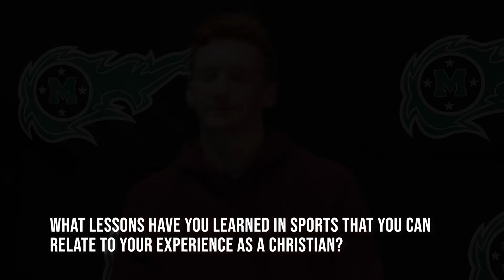Episode 1 - Fellowship of Christian Athletes - Jack Whitmore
Mason Cross Country runner Jack Whitmore talks about his season and how his faith intersects his athletics.